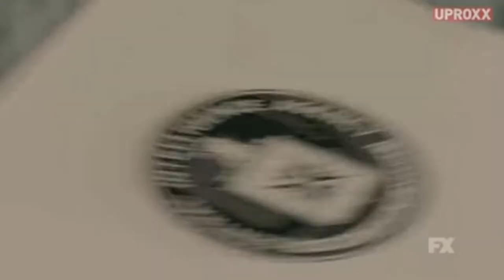Rise | NBA Basketball Spoken Word Poem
"Rise" is an original spoken word poem about the journey of Black basketball players throughout NBA history who made the league what it is today. As a big fan of basketball and the NBA,  I want to give these black athletes the respect they deserve. I hope you enjoy.

Wealthy Poet's Blueprint | Sign Up For The Online Course On Making Money Through Poetry

Watch me discuss how to grow as a Youtuber & Poet on Poet Life Podcast | S3: Ep 13